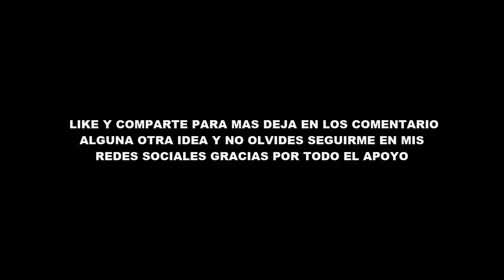NOOB VS MUNDO HAMBRIENTO TRAMPA ARENA TROLL PARA NOOB MINECRAFT TROLL + ROLEPLAY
NOOB VS MUNDO QUE CAMINA DE ARENA TRAMPA PARA NOOB MINECRAFT TROLL + ROLEPLAY

MOD: PeppaPigMod y ColourfulPortals